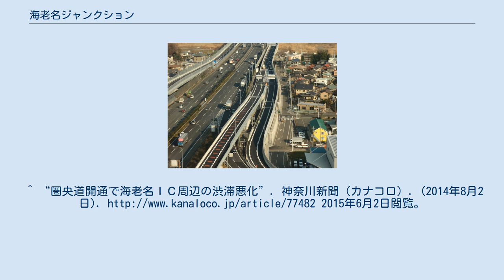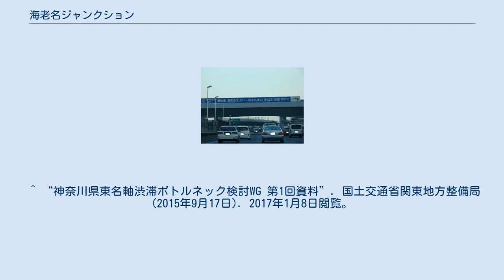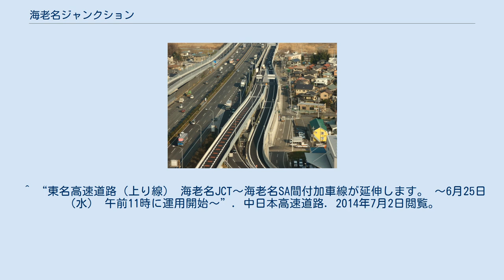海老名ジャンクション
海老名JCTに設置された懸垂幕 厚木市側から建設中の海老名JCTを望む。
本線の両脇が専用連絡路 専用連絡路から厚木ICへ降りるランプも設置。
専用連絡路は本線からのランプを跨いだ後で本線に合流する（厚木IC下り線） 海老名ジャンクション（えびなジャンクション）は、東名高速道路と首都圏中央連絡自動車道（さがみ縦貫道路）を結ぶジャンクションである。
 当初、海老名北JCTという仮称であったが、2009年5月18日に正式名称が発表された。
相模線の社家駅近辺に位置している。
 相模川の対岸の厚木ICとは約1 kmしか離れていないため、当JCT - 厚木IC間の東名高速道路 本線の外側に、片側2車線の集散路が設置されている。
これは海老名ジャンクションの一部であり、案内上は「圏央道専用連絡路」・「専用連絡路」・「海老名集散路」とされている。
 専用連絡路がない場合、東名下り線では圏央道からの東名本線へ合流する車両と東名本線から厚木ICへ向かう車両が、上り線では厚木ICから東名本線へ合流する車と東名本線から圏央道へ向かう車が交差することになる。
海老名JCTの開通前から当該区間や厚木ICを利用する車両は多く、海老名JCTの開通後はさらなる渋滞や事故の増加が懸念された。
 そこで、当JCT-厚木IC間に片側2車線の道路（専用連絡路）を設けることにより、東名本線を経由することなく圏央道と厚木ICを直接行き来することができる。
厚木ICでは集散路と東名下りの流出・流入ランプに接続する形となっており、渋滞緩和と安全向上を図ることができる。
 圏央道・高尾山IC - 相模原愛川ICの開通後は交通量が増加し、当JCTの1車線になる部分がボトルネックとなり慢性的な渋滞が発生し、内回りは圏央厚木IC付近まで、外回りは海老名集散路を過ぎて東名高速道路や小田原厚木道路まで渋滞することがあった。
 この状況を受け、NEXCO中日本では渋滞の緩和を目的として2015年10月30日から外回りのランプウェイの車線を暫定的に2車線として運用（代替として本線の一部を1車線に変更）し、外回りの慢性的な渋滞についてはほぼ解消した。
また、内回りについても2016年7月15日より同様にランプウェイを暫定2車線化しており、渋滞は減少こそしているものの解消には至っていない。
 ^ “圏央道（さがみ縦貫道路）”. 相模原市. 2017年1月8日閲覧。
 ^ a b “首都圏中央連絡自動車道等の事業認定申請に向けた説明会開催と開通目標年度の変更について (PDF)”. 国土交通省関東地方整備局横浜国道事務所／中日本高速道路株式会社東京支社厚木工事事務所／神奈川県藤沢土木事務所 (2009年5月18日). 2015年6月2日閲覧。
^ “圏央道開通で海老名ＩＣ周辺の渋滞悪化”. 神奈川新聞（カナコロ）. (2014年8月2日). 2015年6月2日閲覧。
^ 清水草一 (2015年3月15日). “海老名JCTの猛烈渋滞　どうしてこうなった”. 乗りものニュース（株式会社メディア・ヴァーグ）. 2015年6月2日閲覧。
 ^ “渋滞緩和を目指し、東名高速道路　海老名ジャンクションのランプウェイを2車線（暫定）で運用”. NEXCO中日本 (2015年10月30日). 2015年11月1日閲覧。
 ^ “東名高速道路 海老名ジャンクションの渋滞が解消しています”. 中日本高速道路株式会社 (2015年11月13日). 2015年11月30日閲覧。
 ^ a b “海老名JCTで渋滞対策 圏央道内回りから東名へのランプが今日から2車線に”. 2017年1月8日閲覧。
 ^ “神奈川県東名軸渋滞ボトルネック検討WG 第1回資料”. 国土交通省関東地方整備局 (2015年9月17日). 2017年1月8日閲覧。
 ^ “東名高速道路（上り線） 海老名JCT〜海老名SA間付加車線が延伸します。 〜6月25日（水） 午前11時に運用開始〜”. 中日本高速道路. 2014年7月2日閲覧。
 ^ “圏央道 寒川北IC〜海老名JCT間が3月8日に開通します”. 中日本高速道路株式会社 (2015年2月6日). 2017年1月8日閲覧。